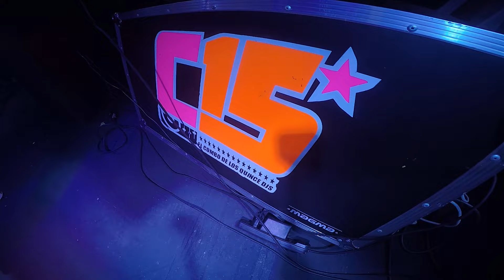Keven y Hensy en el SD Teen 2015 Feria Ganadera JJAZCONA, QTV, COMBO DE LOS 15, UVIKATE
UN eVENTO REALIZADO PARA LOS NIÑOS Y aDOLECENTES DE REPUBLICA DOMINICANA DE LA MANO DE jj AZCONA, QTV, Y EL COMBO DE LOS 15 musicalizacion de Dj joe el catador y fotos y videos de Uvikate.net